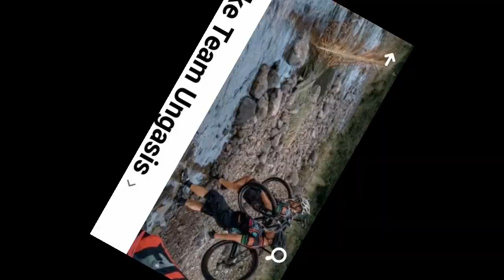Antipolo up Cabrera road down quick ride.